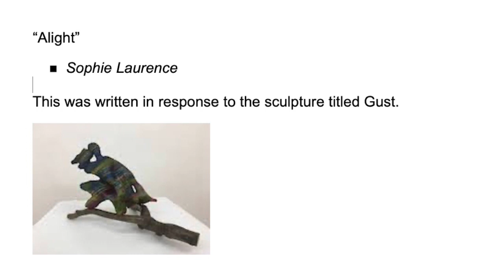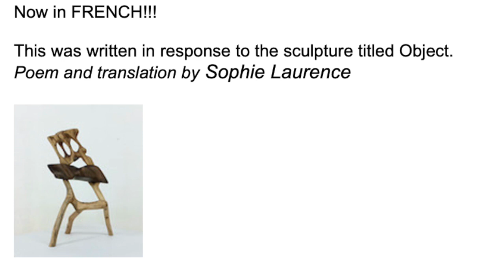Sijo Poetry for Exhibition: wood stone poem By Sophie Laurence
Join artist Andy Moerlein and David McCann, Korea Foundation Professor of Korean Literature, Emeritus, Harvard University for an exciting hour of Sijo poems inspired by sculpture.  Working within the Korean poetry style of Sijo, writers were invited to create poems that responded to works on display at Boston Sculptors Gallery. On Saturday at 3pm, Mr. McCann and the Artist Andy Moerlein will read the award-winning poems and discuss Sijo poetry and the art on view at the gallery.